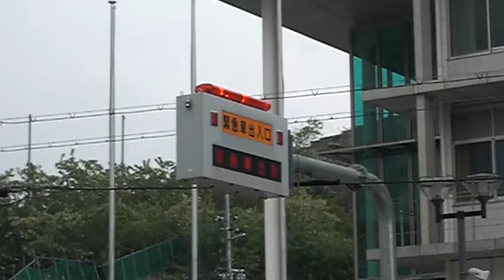神消垂水９０出場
現場に急行する神消垂水９０です。